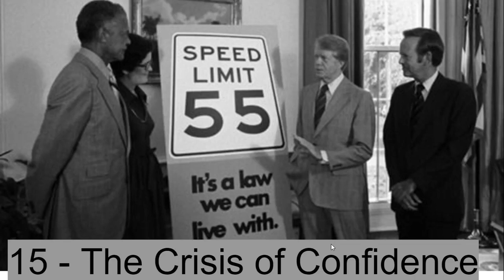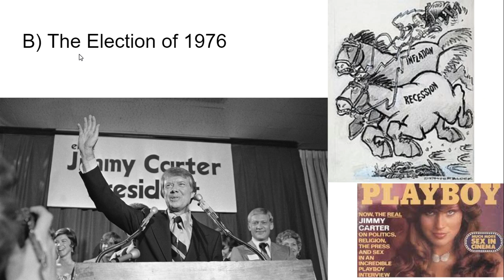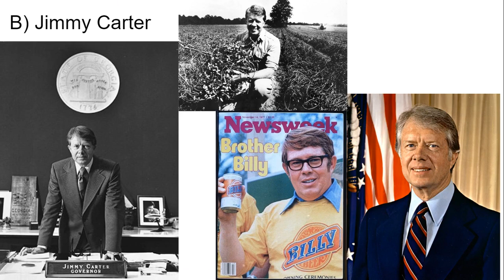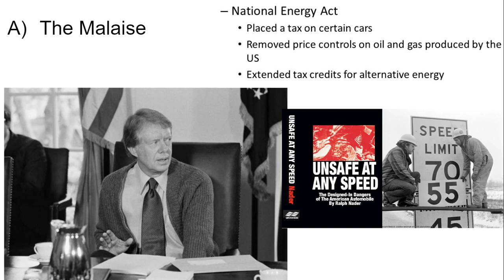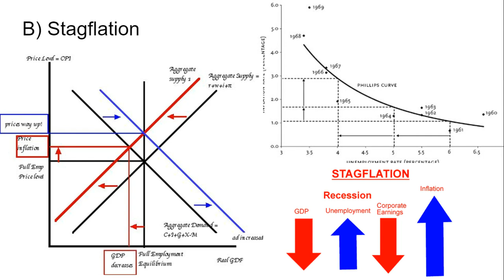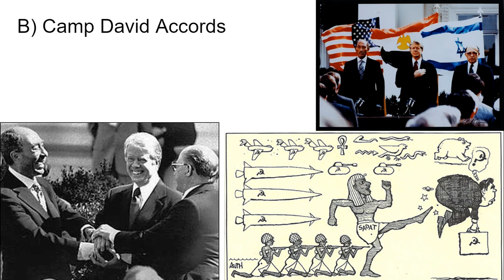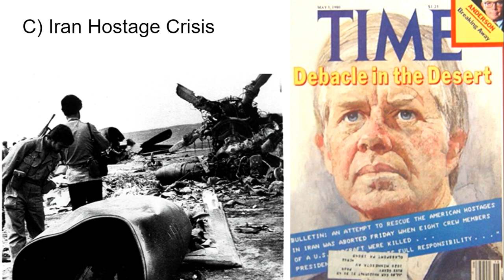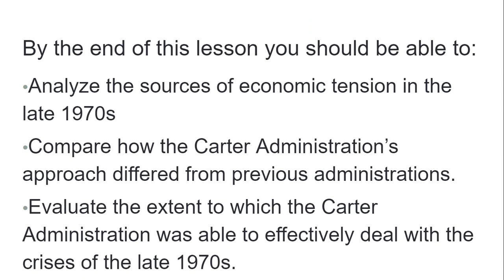APUSH - Lesson 8-15: The Crisis of Confidence